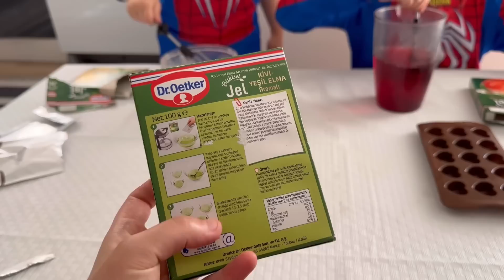دي دي ميدو - لولو | قناة وناسة